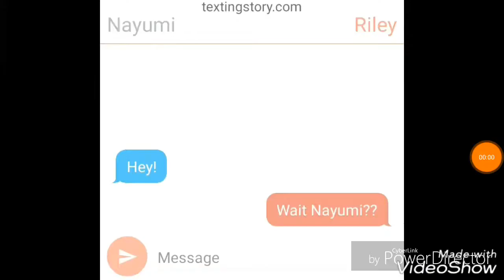Trailer Of My Owner